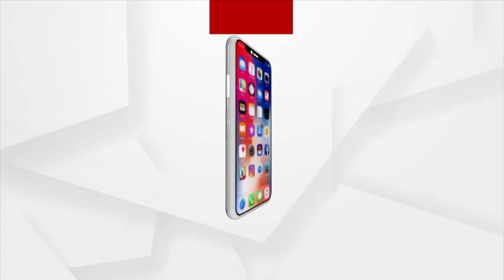80 Year Old Woman Takes Care Of Grand Children, Seeks Govt Help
80 Year Old Woman Takes Care Of Grand Children, Seeks Govt Help.